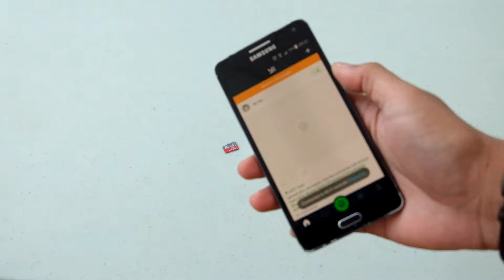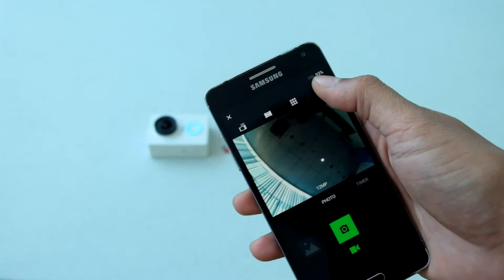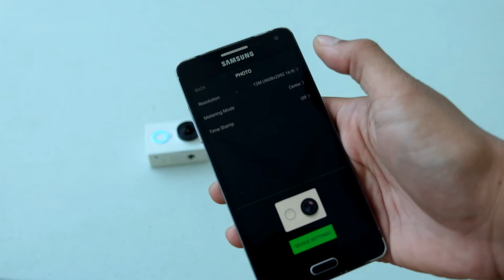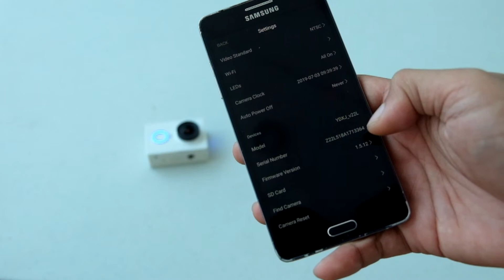Tutorial Update Firmware Xiaomi Yi | Anti Matot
Cara paling aman buat Update Firmware Xiaomi Yi Action Camera
Perhatikan langkah dibawah ini biar gak mati total bosku, ehe

2. Pilih serial Xiaomi Yi kalian, punya gue 22L
3. Pilih firmware terbaru lalu download, gue pake 1.5.12
4. Format micro SD kalian
5. Rubah file xxxx.bin yang udah di download jadi firmware.bin
6. Pindah file tersebut ke Micro SD yang udah di format
7. Masukan Micro SD tersebut ke Xiaomi Yi kalian
8. Pencet tombol Power ON
9. Tunggu Suara bib bib bib tet tot tet sampe selesai
10. Viola! selesai